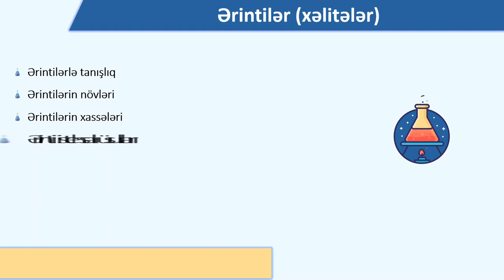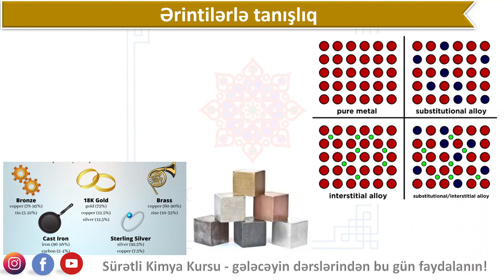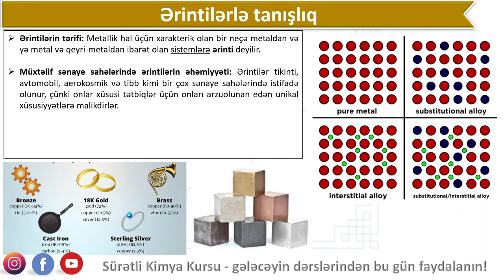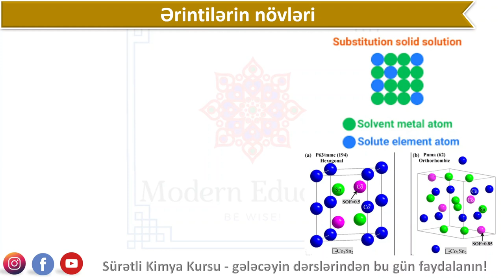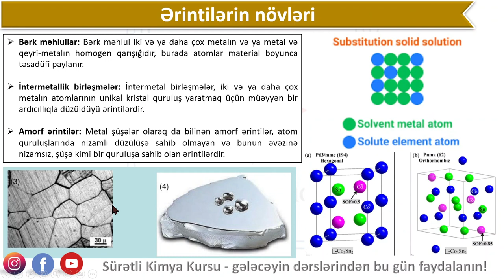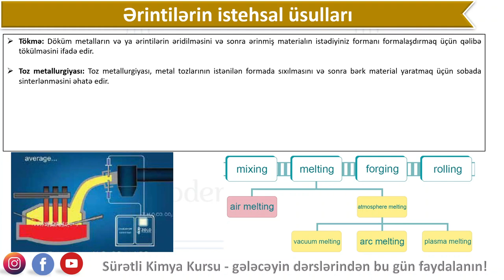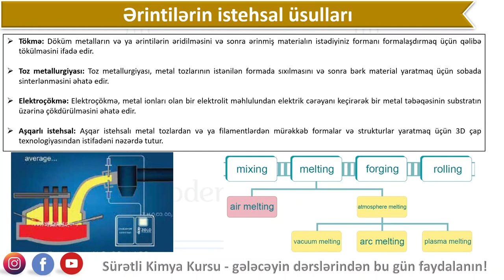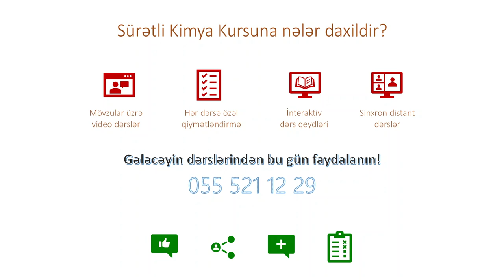Ərintilər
saytımızda həmçinin aşağıdakı məzmunları da tapa bilərsiniz

Ərintilərlə tanışlıq
Ərintilərin növləri
Ərintilərin xassələri
Ərinti istehsalı üsulları
Ərintilərin xarakteristikası və sınaqdan keçirilməsi
Ərintilərin tətbiqi
İntermatllik birləşmələr
Bərk məhlullar
Legirləmə